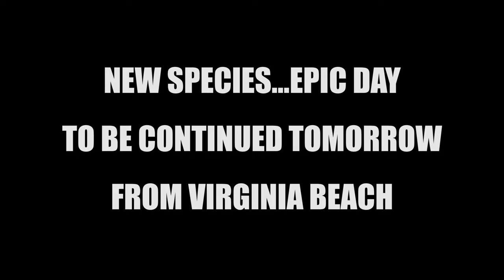RIBBONFISH galore!!! VA Beach offshore/inshore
The Ronay Boys are in VA Beach!  First day of action brings on our first encounter with the elusive Ribbon Fish:)  We tear them up for sure and one gets the best of Chase, with a slap to the face, lol.  Must see!!!
Trolling was the method for today but we did hook up with a few on the gotcha plugs as well.
Enjoy and leave us those comments below on whether you have ever caught Ribbon fish!